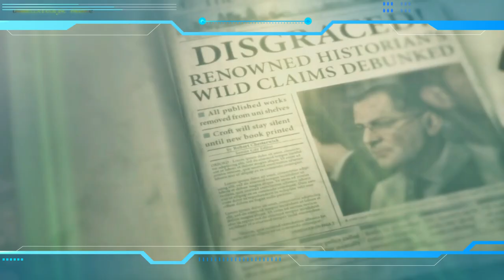Rise of the Tomb Raider ➤ GAMEPLAY TRAILER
Tomb Raider (2013) ➤ GAMEPLAY TRAILER